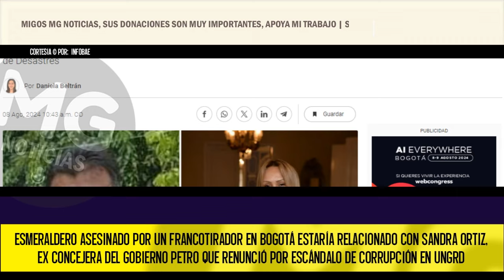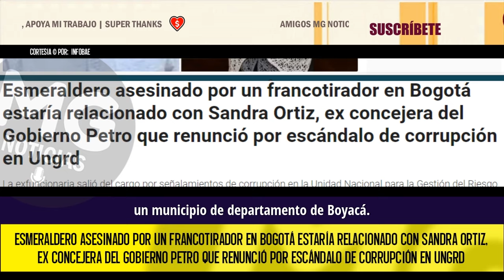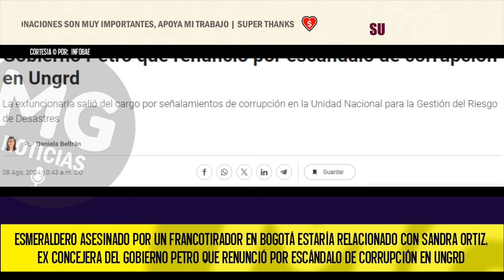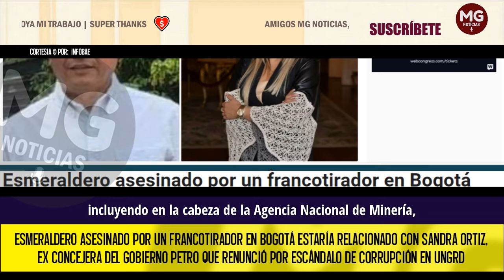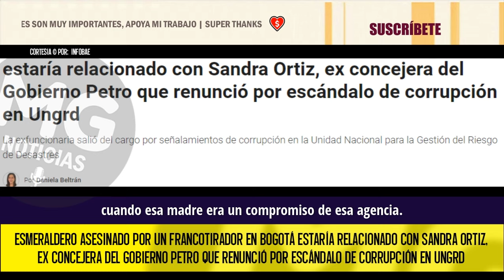🔴 UN NUEVO CAPÍTULO EN NOVELA UNGRD INVOLUCRA A SANDRA ORTIZ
Aguilar tenía una gran influencia en el sector esmeraldero de Muzo, un municipio del departamento de Boyacá. Según la revista Semana, el vínculo entre Aguilar y Ortiz existía desde hace años, pero se fortaleció cuando ella ingresó a la política.
INFOBAE